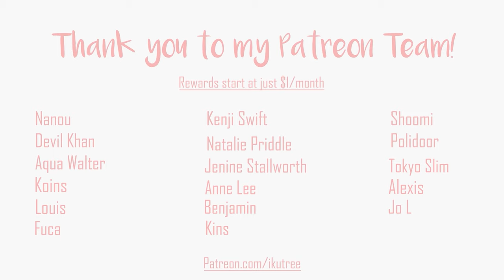Two Years in Tokyo: Surviving, Thriving and Everything in Between (+Q&A) | IkuTree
2 years in Tokyo, Japan. Big life update, talks of everything and anything plus answering some of your questions!

00:00 Intro
01:50 2 Years overview
04:35 Job update
09:00 Finances
11:56 Side hustles & creativity
13:17 Health
18:06 Relationships
21:37 Dating
25:30 Life after language school
30:07 New experiences
35:02 Q&A